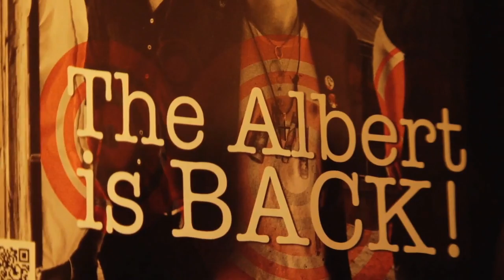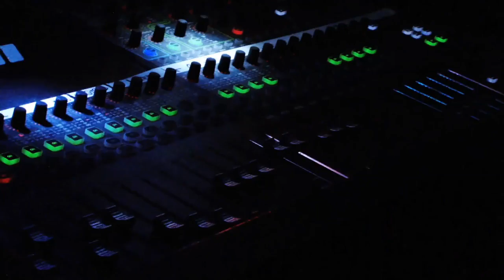Sum 41 visita Royal Albert Arms (Canadá 2011)